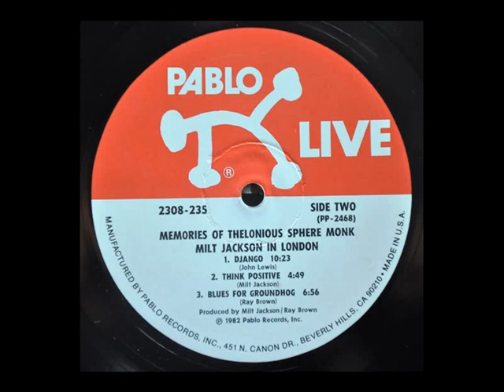Milt Jackson x2.avi - I Mean You - Misterioso - slide LP folders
LP "Wizard of the Vives" 1952